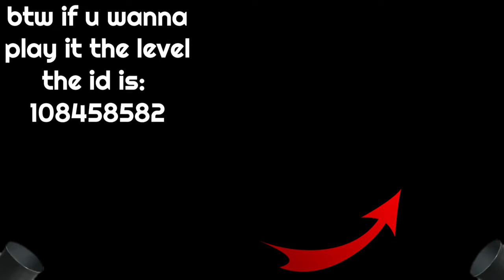Grief challenge verified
I really liked this part in Grief by Icedcave OG, so I decided to make a challenge out of it where you have to beat it six times in a row with an extension at the end! If you want to play it, the ID is: 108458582. The level is called Grief Challenge, created by spampurel (my alt account).